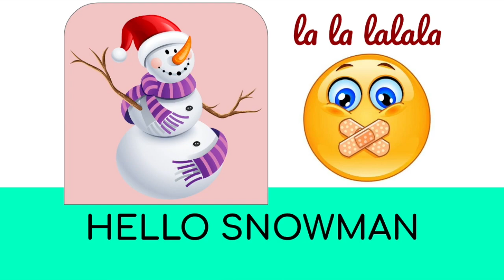Concert de Nadal 2018 - P3 i P4 - Hello Reindeer!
Vídeo sobre: karaoke